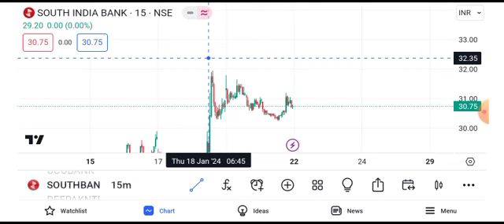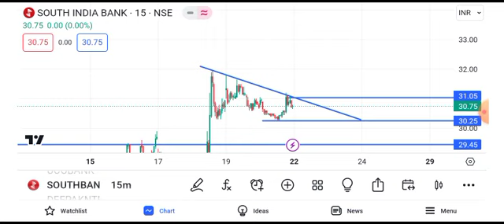south indian bank share latest news || south indian bank share latest news today